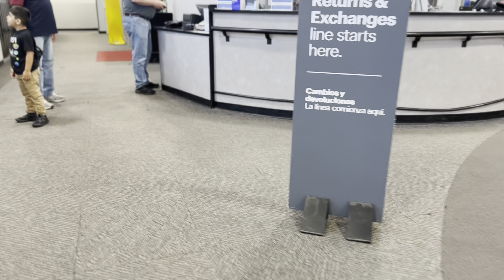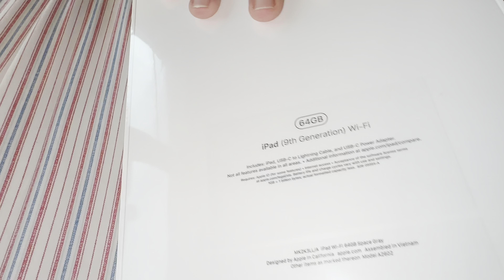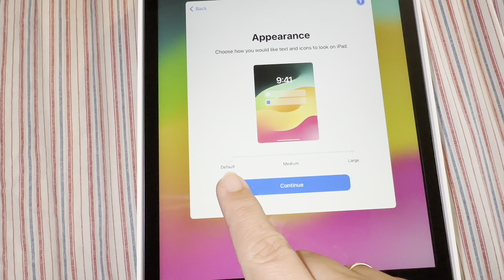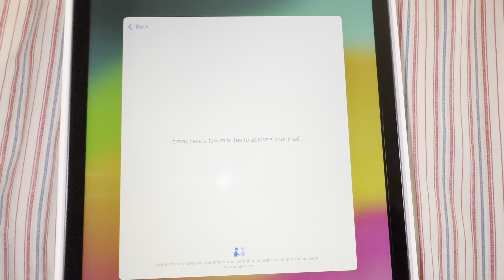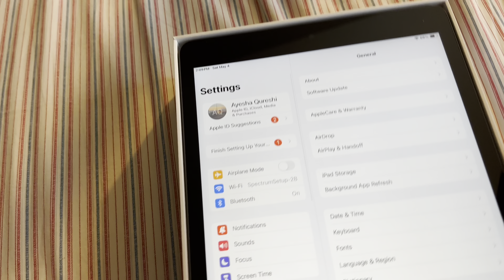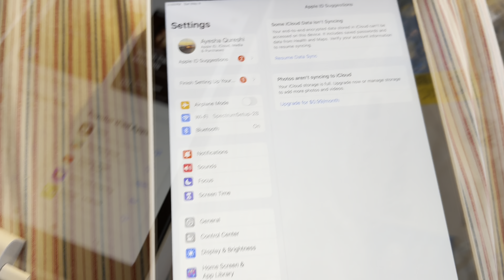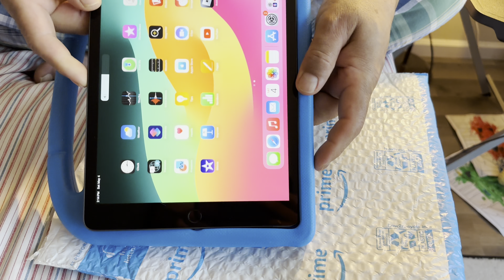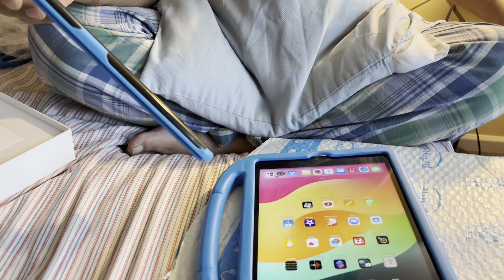We got Scam*ed in America| nuqsan hogaya| Marketplace Frauds